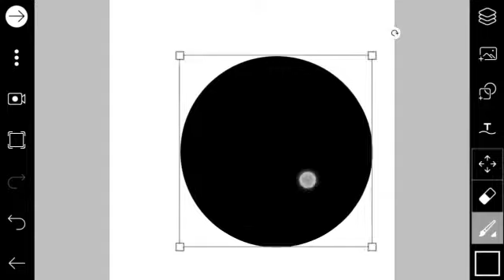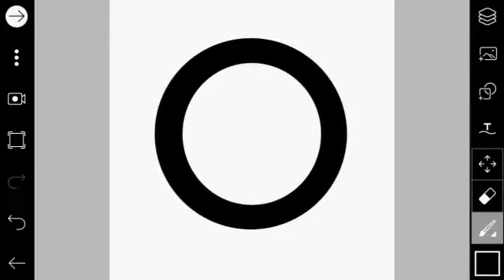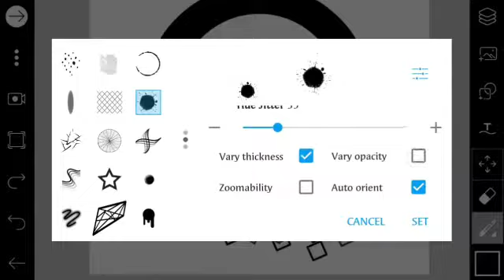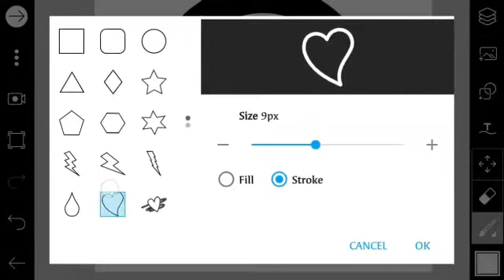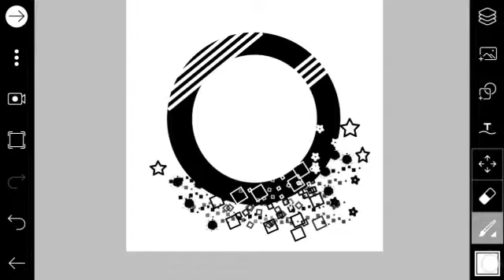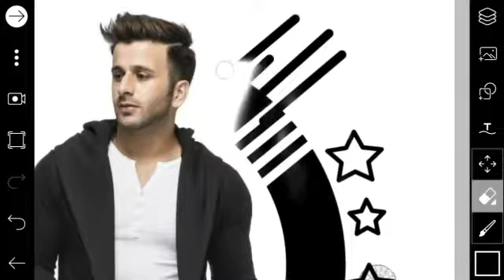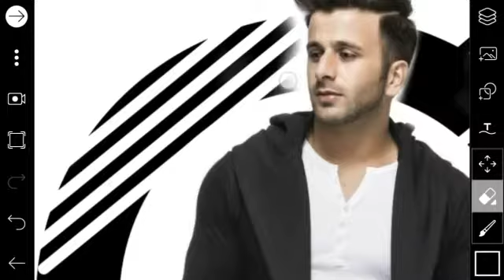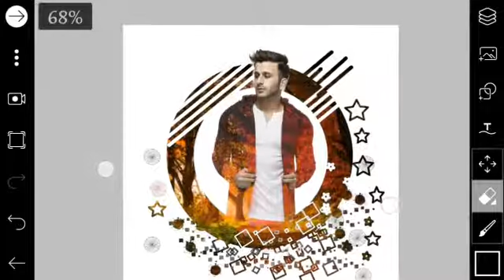how to make awesome logo r tech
image used
. texture-Image.jpg (124 downloads)